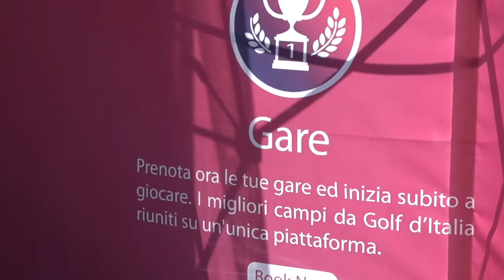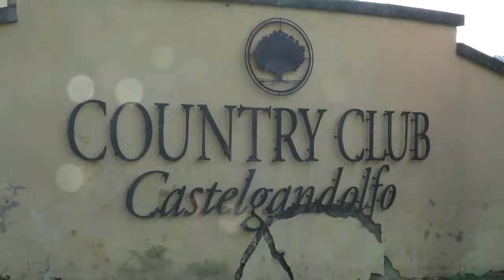BEST GOLF - Roberto Tatangeli